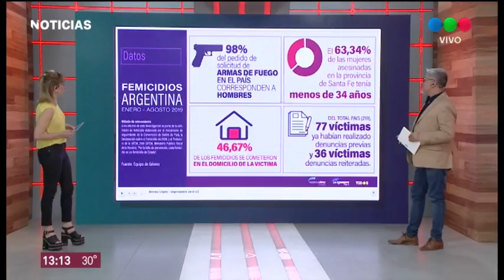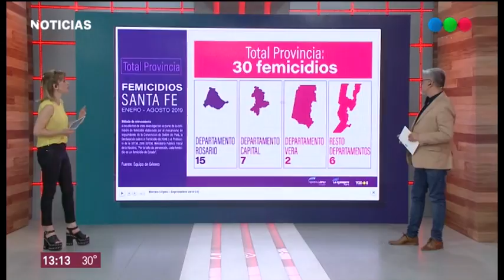Presentaron en el Concejo Municipal el mapa de los femicidios en la provincia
Con cifras alarmantes, ayer por la tarde, se presentó un informe elaborado por concejales de la ciudad de Rosario, para hacer visible esta problemática